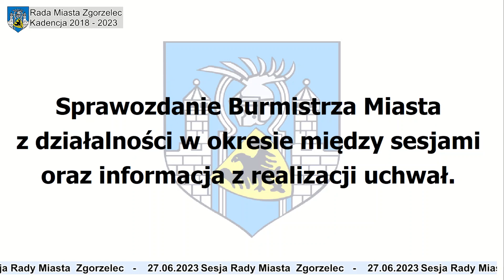Sesja Rady Miasta Zgorzelec 27.06.2023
W związku z wystąpieniem problemów technicznych z dźwiękiem w trakcie transmisji na żywo, dźwięk został dodany do nagrania wideo ręcznie w późniejszym czasie.

➤Kliknij🔔 obok subskrypcji aby dostać info o nowym filmie